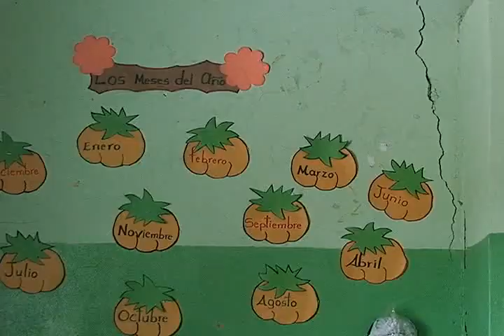Temen escuela colapse en el municipio de Licey Santiago por grandes grietas que registra